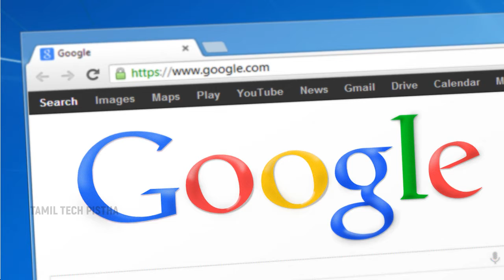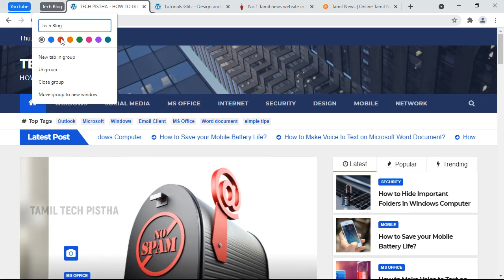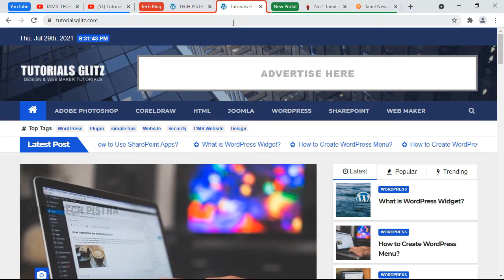How to Use Google Chrome Tab Group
In the Google Chrome browser, if you would like to manage the multiple tabs by using grouping options, than you can use the Tab Group features.

This video shows How to Use Google Chrome Tab Group.